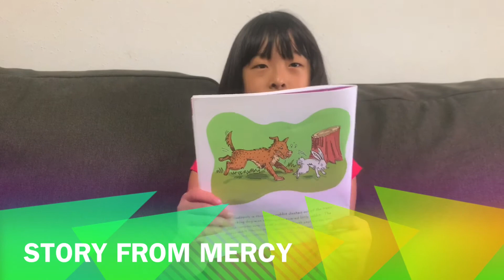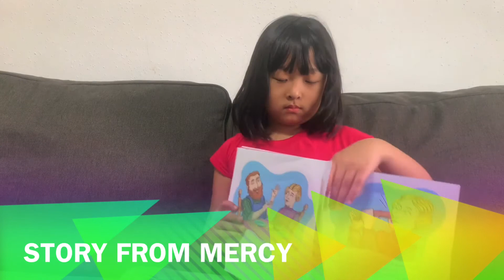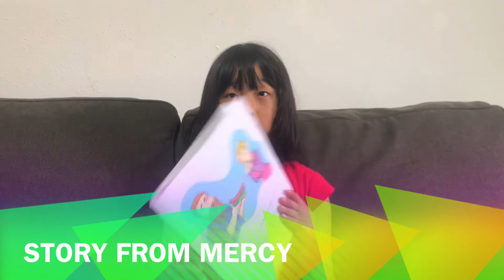Reading Story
Mercy’s school Story Book.